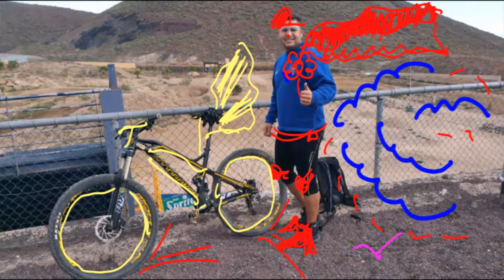Tenerife Sur Bike entreno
Pequeña  tomas animadas  de un día  cualquiera  en bicicleta